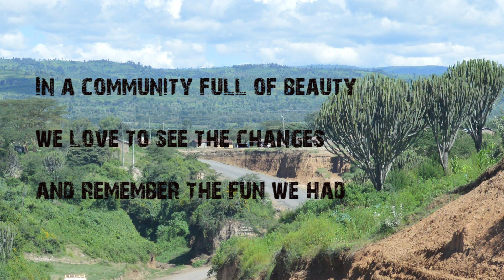Kenya Mission Trip 2018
Special Shoutout to 410 Bridge and Global(x), and everyone who supported us for making this trip possible!

an it.SPARKS media Production